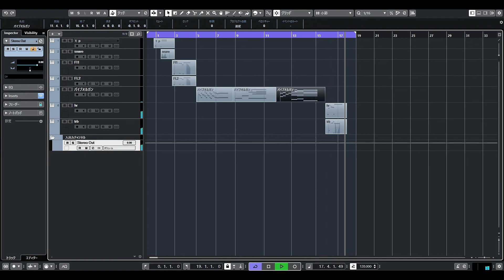ドラクエ：効果音 MIDI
ドラクエの効果音をMIDIで再現！
LVup→宿屋→全滅→記録する→生き返らせる→魔物登場

DAW:CUBASE
ソフトシンセ:EASTWEST,VIENNA INSTRUMENT